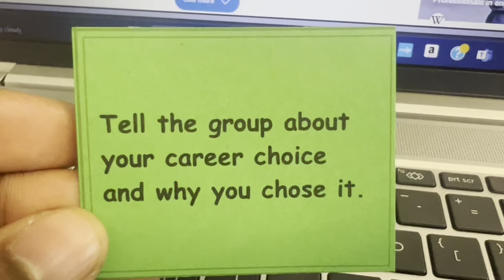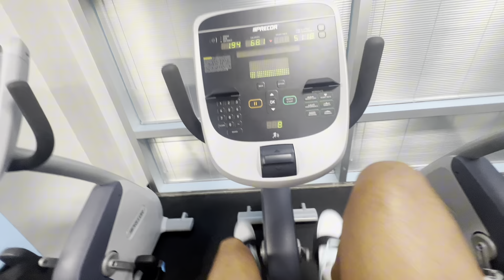Week in the life of NBD pt.2🔥